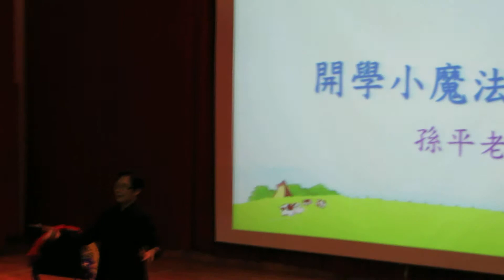1020830東大附小開學典禮的魔術表演（一）